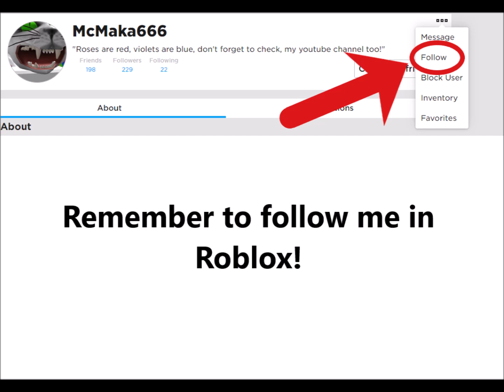GETTING 10K (10 000) TEETH | SHARK BITE (ROBLOX)!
Hello there! Today im going to play Shark Bite in Roblox with my friend!
I decided to share this experience with you when i get 10k teeth in this game.

- Have video idea what you would like to see on my channel? Comment, thank you! :)
Musics:

Note:

My point is not to steal anyone's music.
Please message me if you feel that i break copyright rules, thank you!